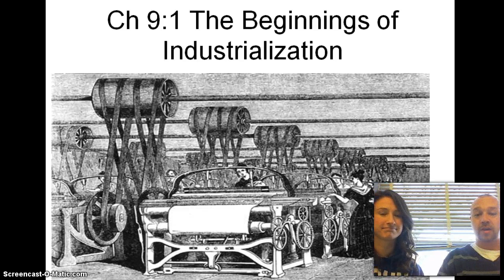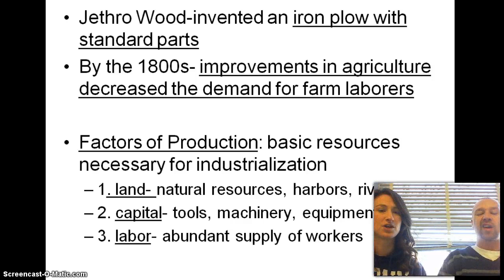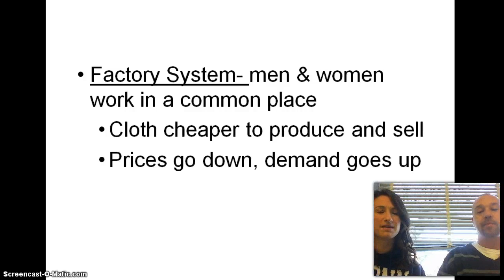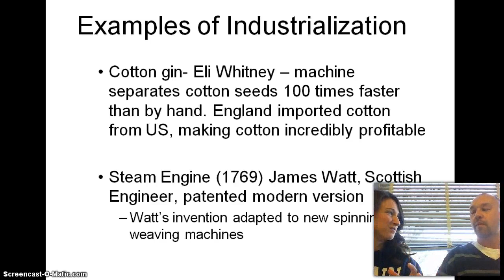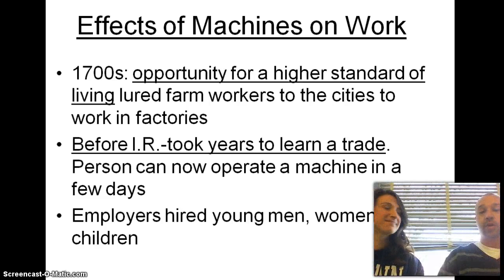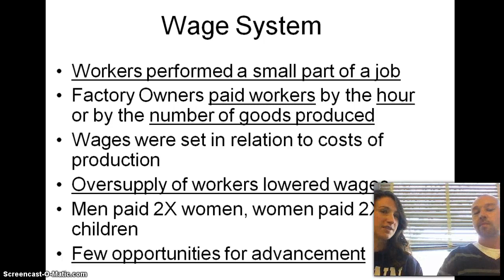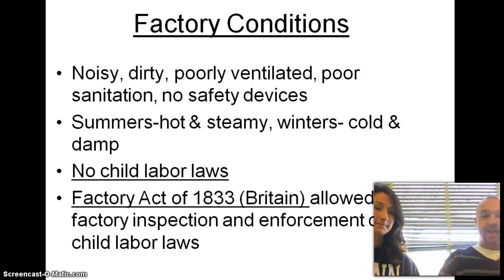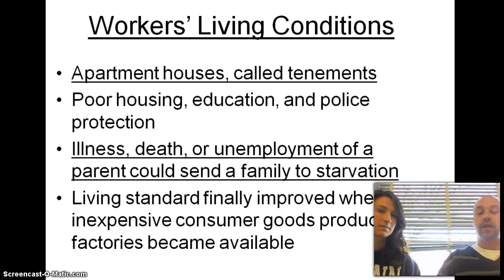9.1 & 9.2 Industrialization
9.1 & 9.2 Industrialization